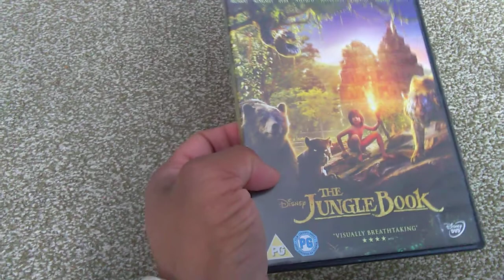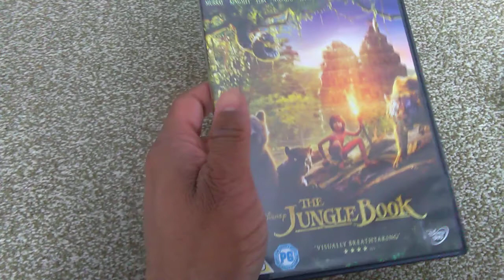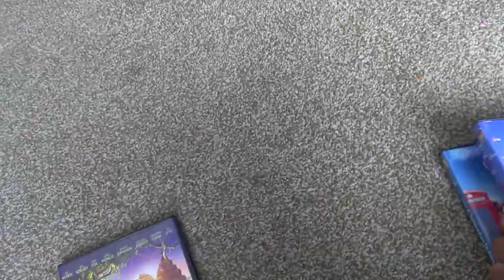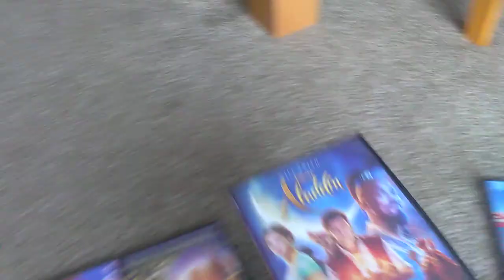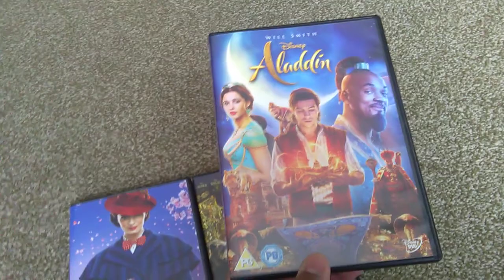Disney live action remake movie collection